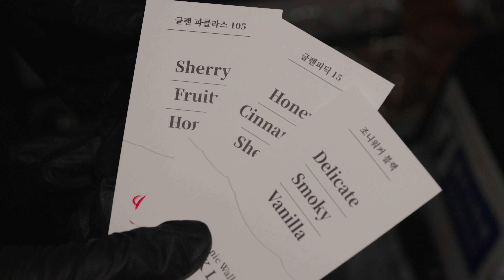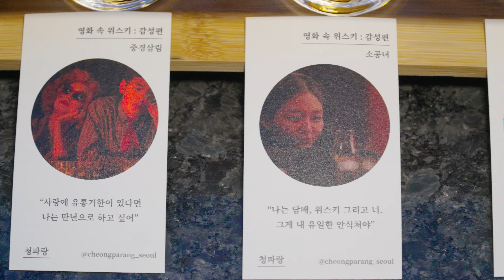1956년에 지어진 서울역 한옥 칵테일바ㅣKorean street food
[ 🚋 Information ]
🚂  가격(Price)
      :  구절판 플래터 KRW 25,000 / USD 19.31

🚝 위치(Location)
      서울 용산구 청파로93길 46 청파랑

🚧 촬영 요청 및 제보(Foodstop contact E-mail)

🚇 푸드스탑은 역 주변의 맛있는 맛집을 소개하고 있습니다!
🚇4K 고화질 영상과 ASMR 사운드로 즐겁게 시청해 주세요!